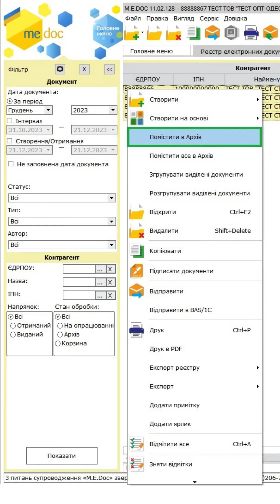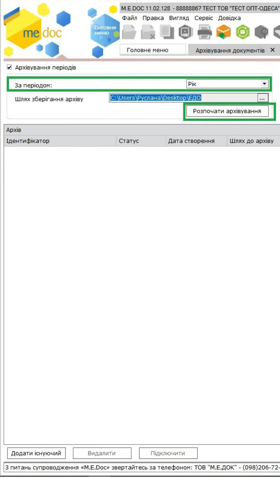Архівування первинних документів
Продовжуєте друкувати документи ? 💁‍♂️
Архівуйте електронні документи за допомогою M.E.Doc - швидко та надійно✅

Звертайтесь до нашого Чат-Бота!